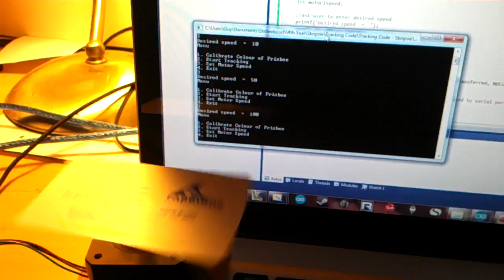Stepper Speed Control - Short Demo.mp4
A short demonstration of serial communication between C++ and an Arduino UNO to control the speed of a Bipolar Stepper Motor.

Necessary for the end Design of my Mechatronic Final Year Project.